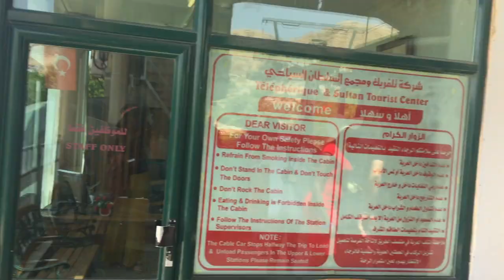‼️ ISRAEL VLOG | CAMEL RIDING | MOUNT OF TEMPTATION‼️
Here is a short video of my last trip to Israel 3 years ago. Due to COVID our trip this year was cancelled.